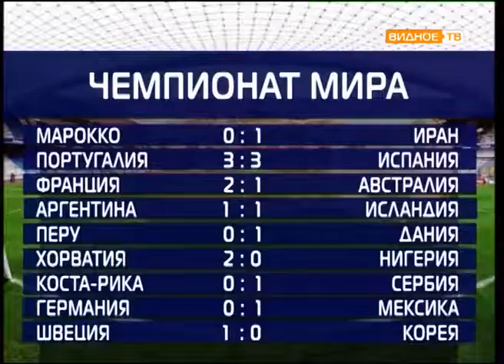"Все грани мяча" от 18.06.2018